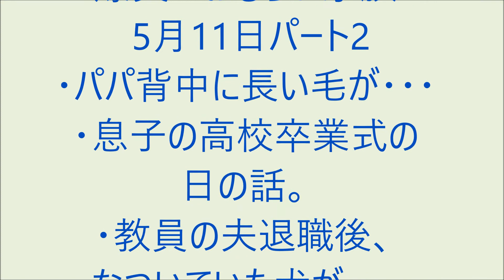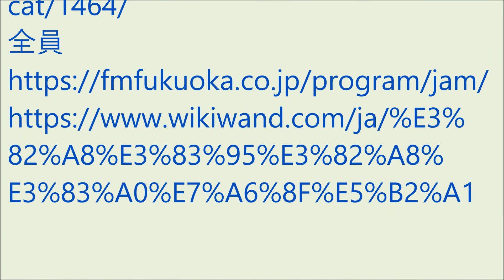爆笑!! おもろい家族 5月11日パート2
・パパ背中に長い毛が・・・
・息子の高校卒業式の日の話。
・教員の夫退職後、なついていた犬が・・・（ラジオ、ＦＭ福岡の番組モーニングジャムのリスナー家族の面白かった出来事を投稿し紹介するコーナーです。）
（爆笑の動画）